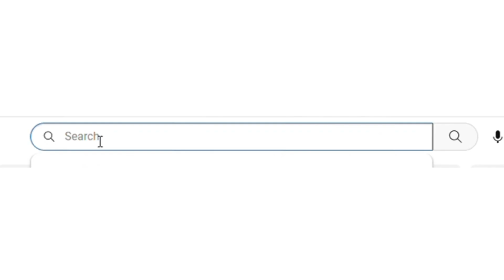धुळ्यात : गावठी पिस्टल आणि जिवंत काडतुसांसह तिघांना घेतले ताब्यात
झेप मराठी

संपादक
प्रा.अनिल चव्हाण, धुळे